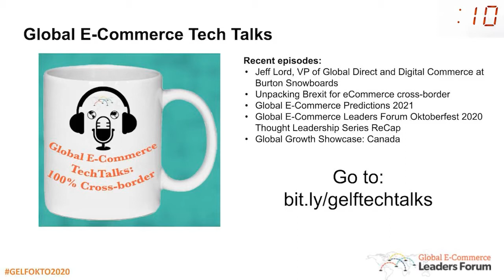Afternoon Fireside: Following The Smart Money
After persevering through an unprecedented digital commerce growth surge, global e-commerce leaders are lifting their heads to look at the road ahead. Our afternoon fireside welcomes two venture capitalists who share their perspectives on the next phase of international e-commerce growth.

We explore the key environmental, social, and governance (ESG) considerations guiding their DTC e-commerce portfolio companies and their future investments in global e-commerce infrastructure innovations. Learn more how their focus on sustainability is guiding their investments in fulfillment and logistical innovations designed to enhance the post-order experience for cross-border shoppers.

Our fireside conversation examines how the pandemic has transformed customer journeys in markets around the world. Scott and Crystal discuss which consumer’s buying behaviors they believe are temporary and which will be longer lasting.

We wrap up by prioritizing the “tech stack” investments ahead that will accelerate retail leaders around the next bend in the road to global ecommerce growth.

Flow Investor Speakers:
• Scott Friend, Partner at Bain Capital Ventures
• Crystal Huang, Principal at New Enterprise Associates (NEA)